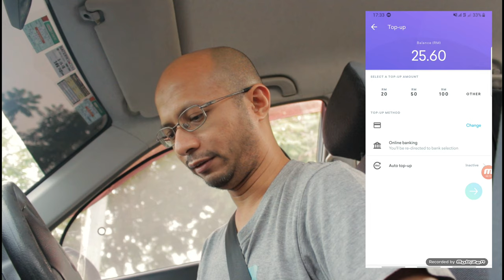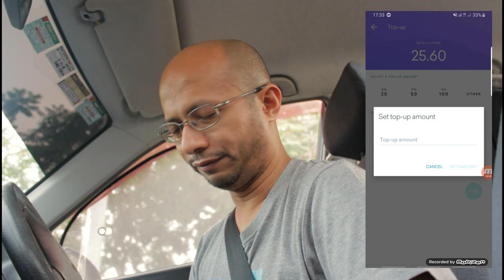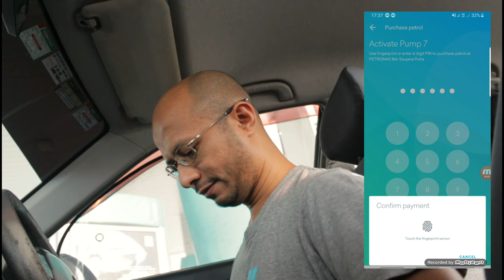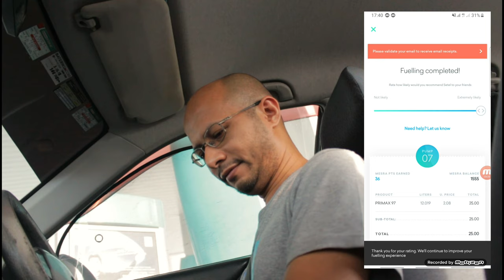vlog #15 - SETEL Your Payment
SETEL is an innovative way to pay for the fuel without any interaction with either the cashier or the pump. It's a digital wallet.

Just sit in the car and complete the whole process.

Setel & get RM5 worth of fuel bonus in Klang Valley.

Pay for fuel from your car at any PETRONAS station in Klang Valley.